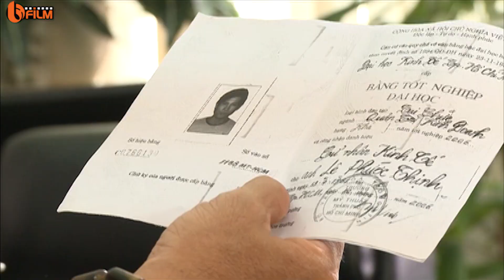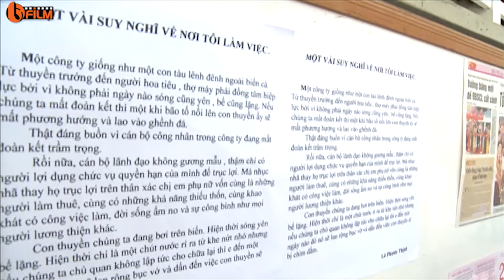Nước Mắt chờ Chồng - Tập 5 | Phim Bộ Tình Cảm Việt Nam Mới Nhất 2018